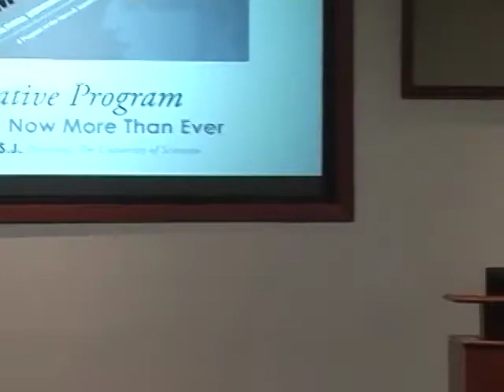The Humanities: Now More Than Ever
Father Pilarz discusses the importance of broadening our understanding of others in today’s globalized world in order to better know the history and culture of those we will encounter in our personal and professional lives, as well as the role the humanities play gaining this understanding.